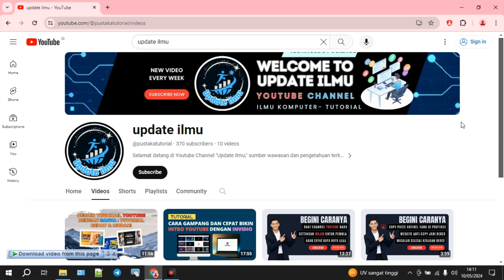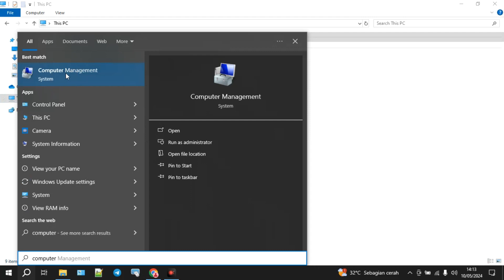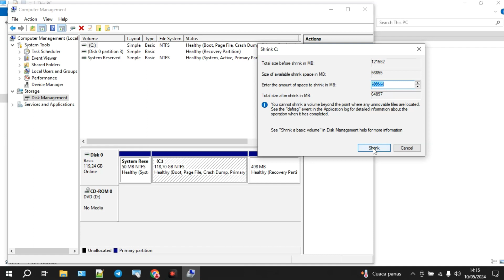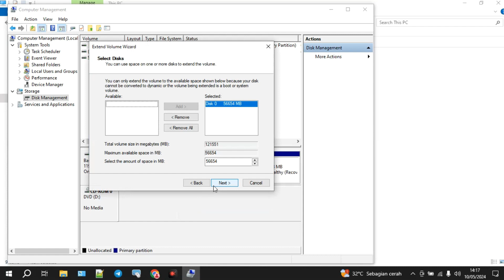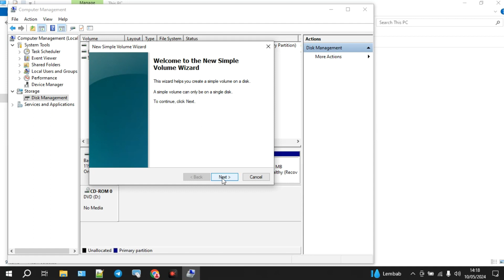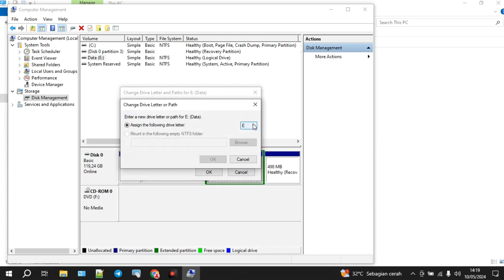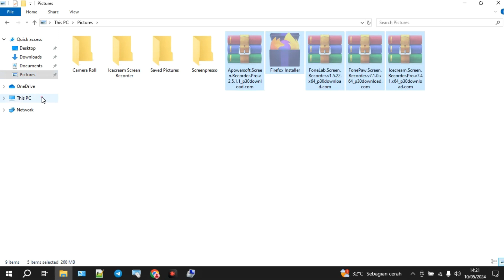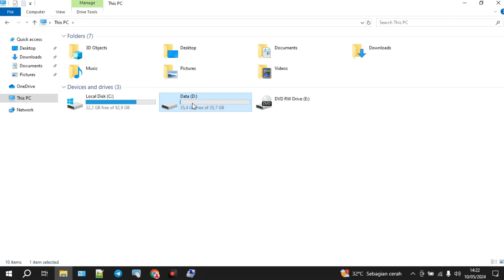Cara Membuat Local Disk D di Laptop & PC | Partisi SSD & HDD Mudah 2025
Selamat datang di channel Komputips!
Di video kali ini, Anda akan belajar cara membuat Local Disk D di laptop maupun PC dengan mudah, cepat, dan aman. Tutorial ini membahas partisi SSD dan HDD untuk menyimpan data agar lebih rapi dan terorganisir.

✨ Yang akan Anda pelajari dalam video ini:

1. Cara membagi partisi SSD & HDD di Windows
2. Membuat Local Disk D tanpa kehilangan data
3. Tips aman mengatur penyimpanan laptop & komputer

Dengan tutorial ini, Anda bisa mengoptimalkan ruang penyimpanan, memisahkan data pribadi dan sistem, serta menjaga performa komputer tetap stabil.